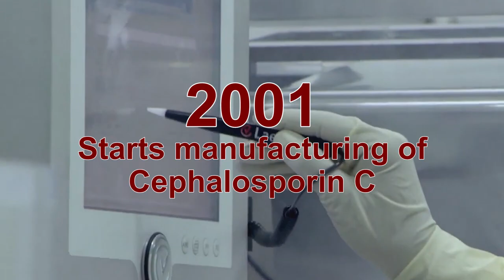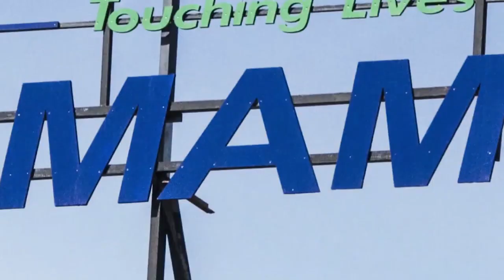The Alembic Journey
Alembic : Celebrating 110 Glorious Years : 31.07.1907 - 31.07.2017